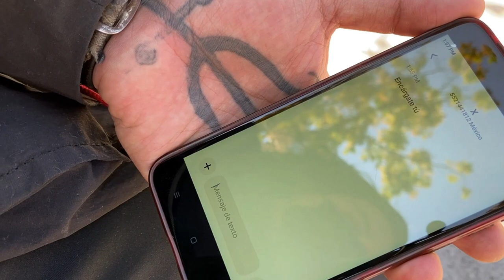Lon Becoff - Own Blood (Official video)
Provided by LON BECOFF

Own Blood · Lon Becoff

LON BECOFF

Music  Publisher: Copyright Control
Composer  Lyricist: Alejandro Benavides

what mistake i can repair. not to repair them.
what meaning can I give to something
that I myself pull and not i miss.
I'm myself. I feel more alive than ever.
the fight is mine and it´s my pain,
fine ... i will be ...
don't hide your face. I know ... I will be ...
don't look me in the face ..
my eyes have blood ..
not that I want to drag you.
I just don´t care anymore
I'm not afraid to die, afraid to die
bhoter me. see my eyes
splattered blood.